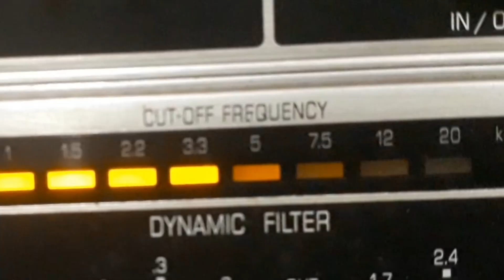DUO DO LUAR e TERCILHO - É SEMPRE ASSIM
É SEMPRE ASSIM - VALSEADO de ABEGAIR - ZÉ RIBEIRO com DUO DO LUAR e TERCILHO. Disco POLYDOR Nº 383-b. Matriz 383-B. Tamanho 25cm. Lançado em 1960.